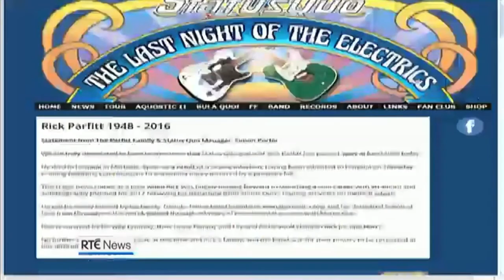Rick Parfitt's death reported on RTÉ News (24th December 2016)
RTÉ News reports on the death of legendary Status Quo guitarist Rick Parfitt.

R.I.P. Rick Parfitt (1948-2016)